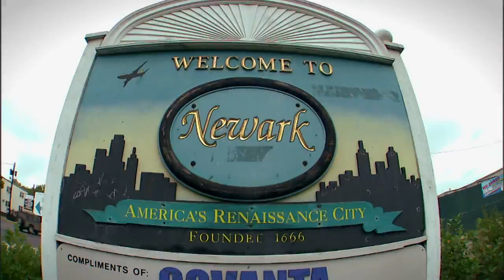NBA Profile: Kenneth Faried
Kenneth Faried of the Denver Nuggets returns home to Newark, New Jersey, and visits his high school.